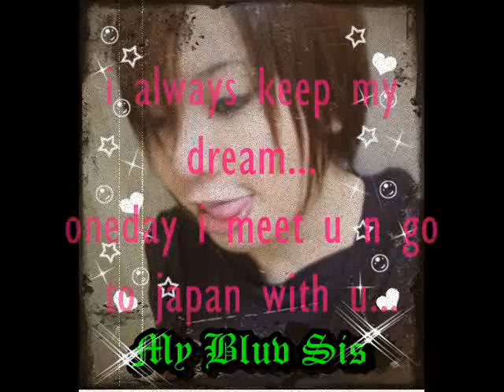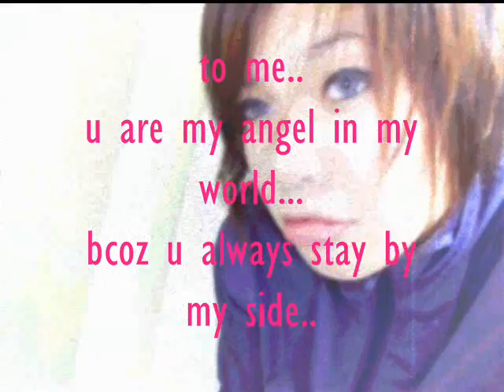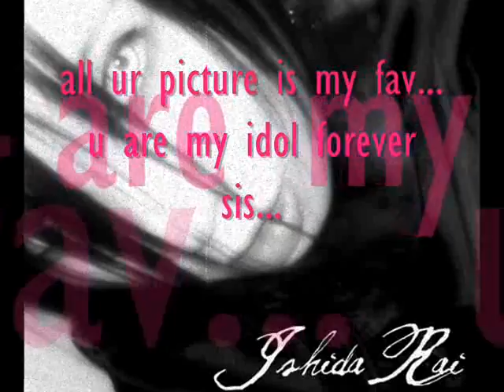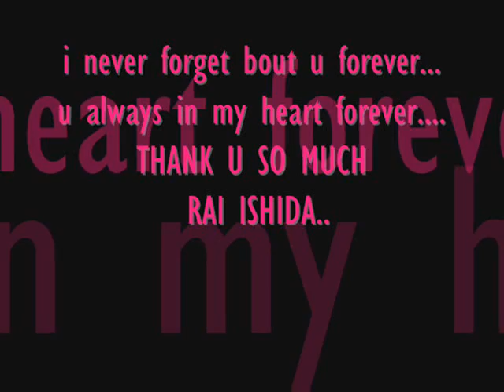continue story...for rai ishida